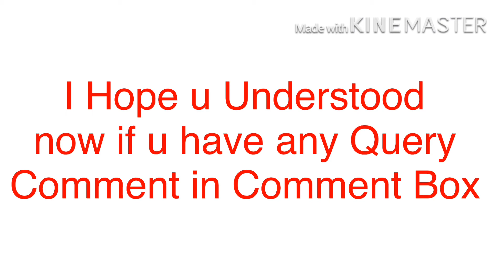Restaurant Vlog Work ! Full House Cleaning Vlog Indian ! Vlog Clean With Me ! Restaurant In Abroad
Watch Free My Restaurant View During Cleaning Of Glass Of Dining In Hindi/Urdu

About This Video - IS VIDEO MEIN AAP DEKHENGE KI KAISE APNA RESTAURANT AAP CLEAN KAR SAKTE HAI BUSINESS BADHANE KE LIYE

Topic Cover - restaurant cleaning training

restaurant cleaning services

restaurant hood cleaning business